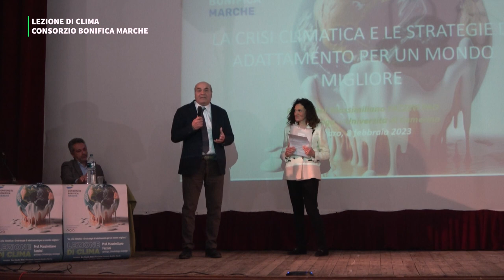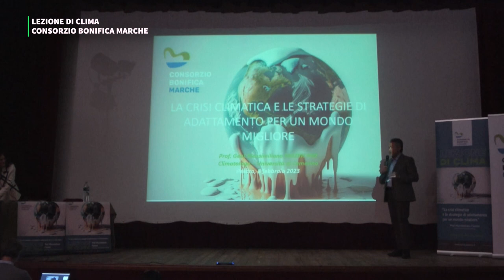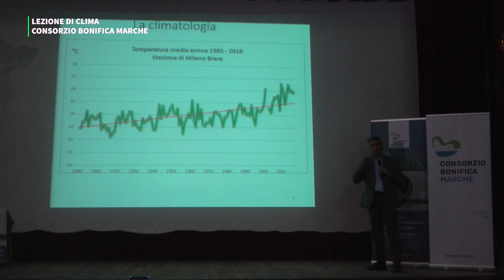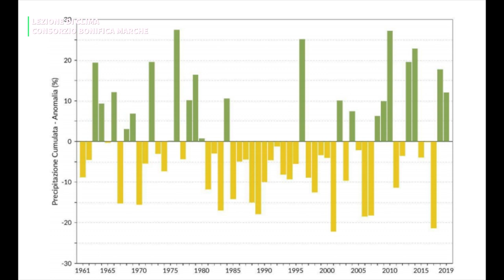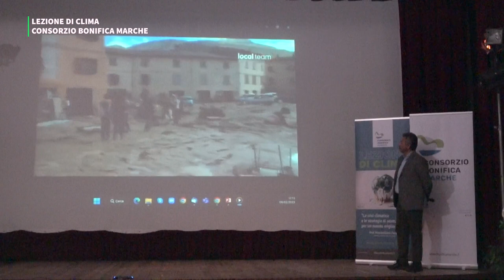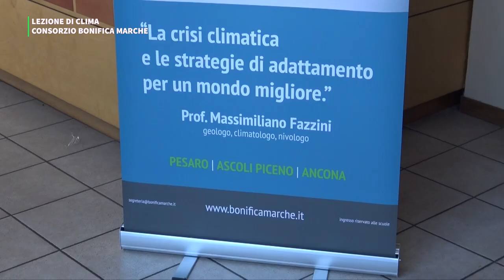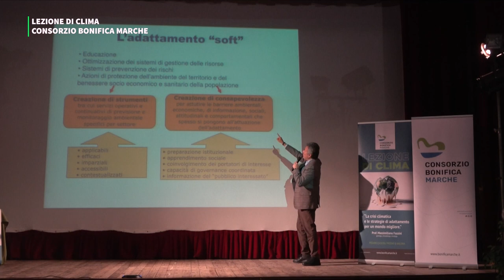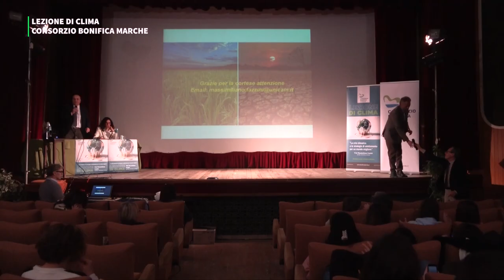LEZIONE DI CLIMA / CONSORZIO BONIFICA MARCHE: CONVEGNO INTEGRALE